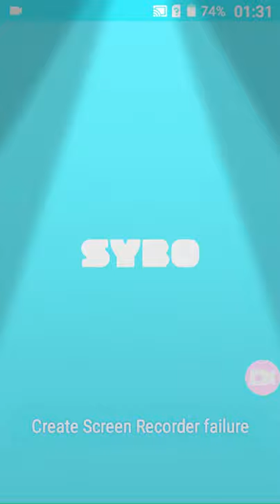16 December 2020